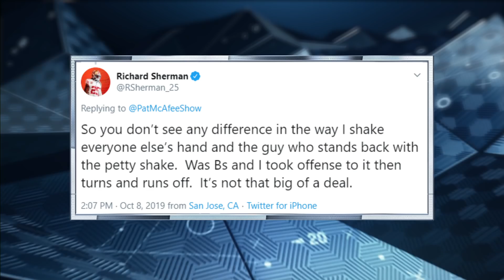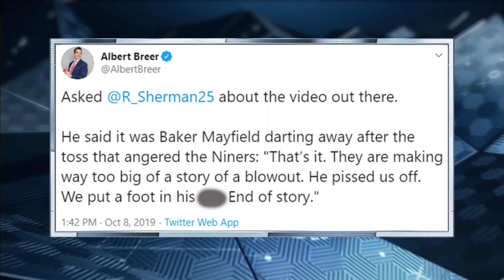HandshakeGate: Did Sherman lie about handshake with Mayfield? | Pro Football Talk | NBC Sports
Mike Florio and Chris Simms discuss the absurdity of HandshakeGate and how the story got out of control.